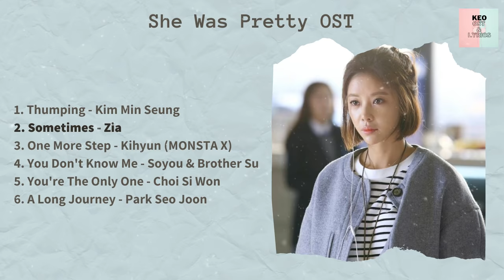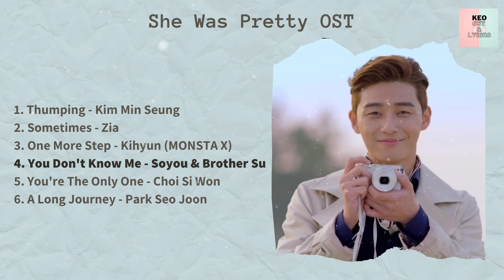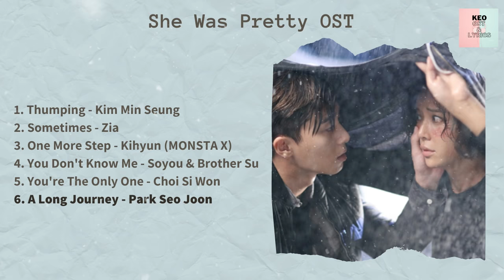[ FULL ALBUM ] She Was Pretty OST (그녀는 예뻤다 OST)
🎵 The Full Album of She Was Pretty OST (KDrama 2015) 🎵

⏩ 00:00 Thumping - Kim Min Seung
⏩ 03:21 Sometimes - Zia
⏩ 07:14 One More Step - Kihyun (MONSTA X)
⏩ 10:37 You Don't Know Me - Soyou & Brother Su
⏩ 13:55 You're The Only One - Choi Si Won
⏩ 18:09 A Long Journey - Park Seo Joon